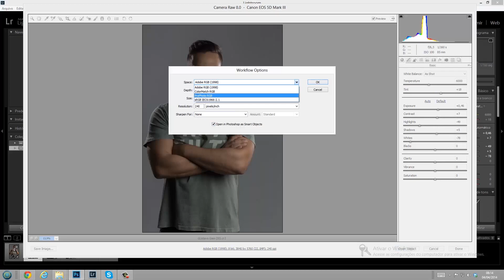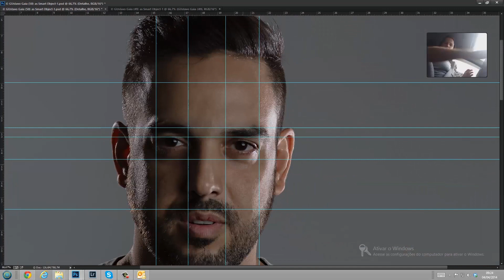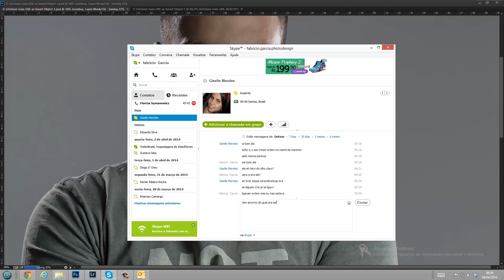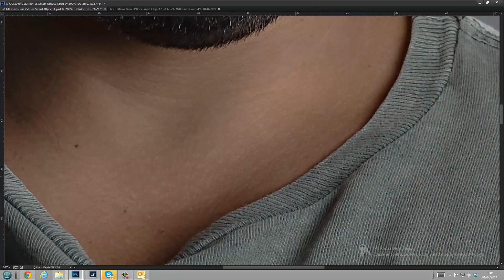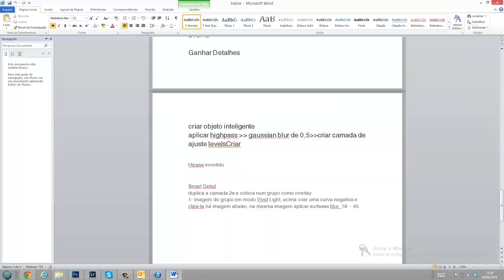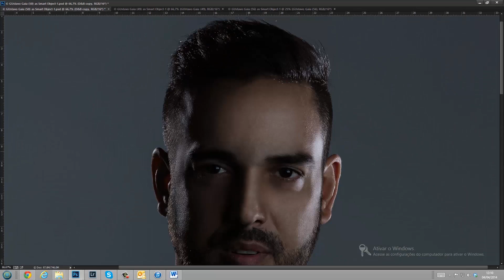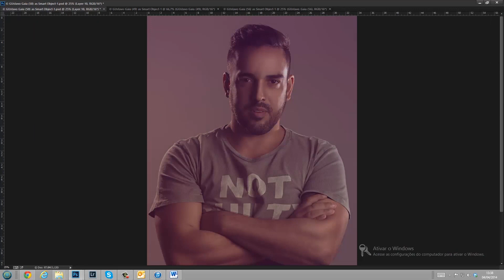DJ Gustavo Gaia (Photoshop Cs6 | Photoshop CC)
Fabricio Garcia
Softwares utilizados: Adobe Photoshop CC | LightRoom
Total time: 4 hours 46 min
Total layers: 23

Em breve Tutoriais.

Aulas de técnicas Avançadas em Tratamento de Imagem com a utilização do LightRoom e Photoshop.

Aula destinada a fotógrafos com um conhecimento básico e intermediário de Photoshop e que queiram melhorar a qualidade e o fluxo digital de suas imagens.
De um Like e favoritem o video se possível
e deixem seu comentário, isso é muito importante para que nos próximos videos eu possa melhorar.

inscrever-se para mais vídeos.
In brief tutorials.

School of advanced techniques in image processing with the use of LightRoom and Photoshop.

Class intended for photographers with a basic and intermediate knowledge of Photoshop and who want to improve the quality and flow of your digital images.

A Like and favoritem the video if possible

/*Searches related to High End Retouching/*-+
Skin Retouhcing
photo retouching
retouching tutorials
high end retouching tutorials
beauty retouching
Fasion retouching
photoshop tutorials
beauty and skin retouching
retouching dvd
dodge and burn
how to dodge and burn
how to retouch